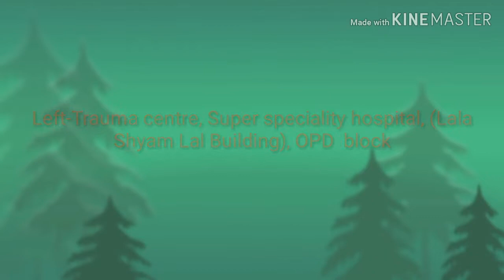⚕️University View🎓 | PGIMS Rohtak👌| Have a look👓❤️😇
Trip Tour PGIMS Rohtak Haryana Pt. B.D Sharma University of Health Sciences College of Pharmacy